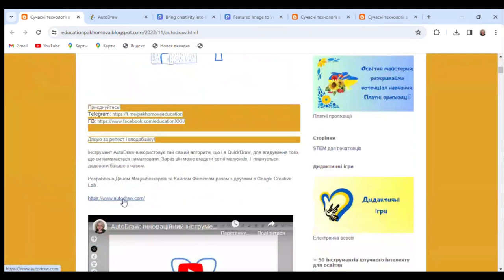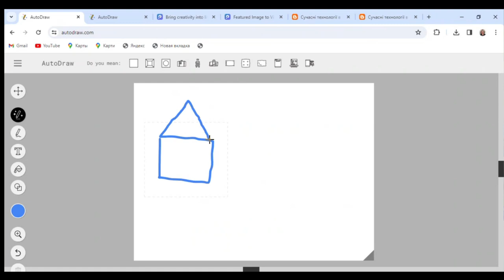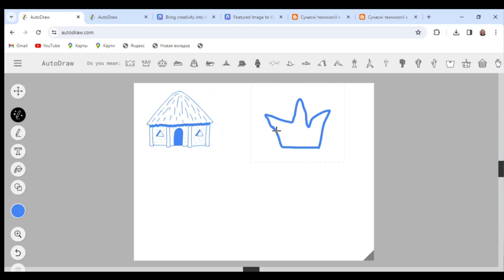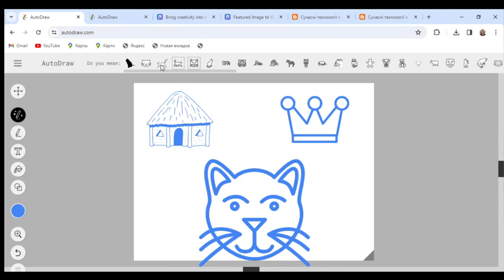"Проактивний педагог": інструменти штучного інтелекту (AutoDraw)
У цьому відео ми зануримося у захоплюючий світ штучного інтелекту та його застосування в освіті. Наш фокус сьогодні –AutoDraw, інноваційний інструмент, який допомагає педагогам стати більш проактивними та ефективними у своїй роботі.

AutoDraw - це новий тип інструменту для малювання. Він поєднує машинне навчання із малюнками від талановитих художників, щоб допомогти кожному створювати будь-які візуальні об'єкти швидко. Немає потреби щось завантажувати. Нічого не треба платити. І він працює скрізь: на смартфоні, планшеті, ноутбуці, настільному комп'ютері і т. д.

Приєднуйтесь!

Гарного дня!

З повагою,
Пахомова Ірина.